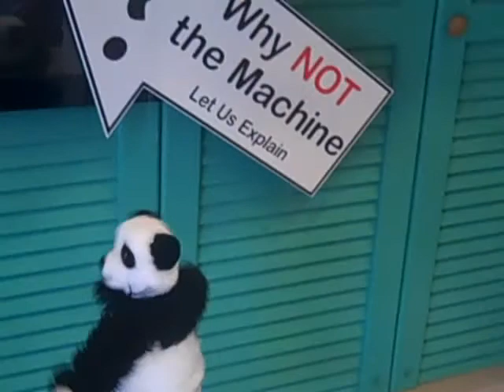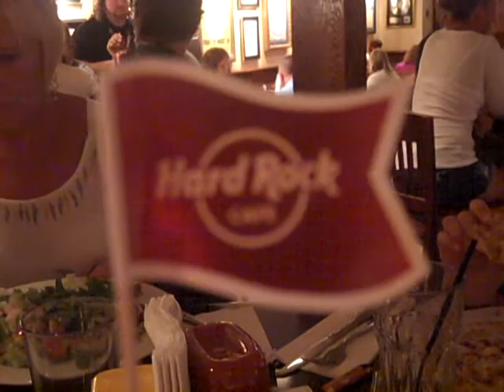BROADWAY BABY! (AV2011 Day 8)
//WordsOfWisdom//
Brandon's favorite day every year during AV.

Other Channels!

Social Networks!